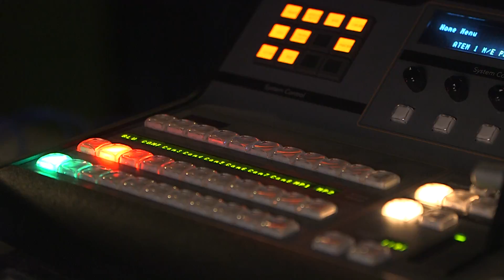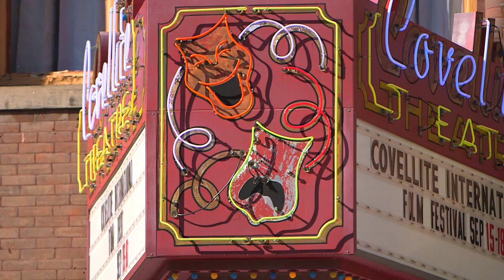Butte Film Festival